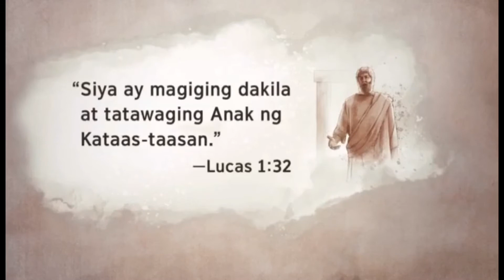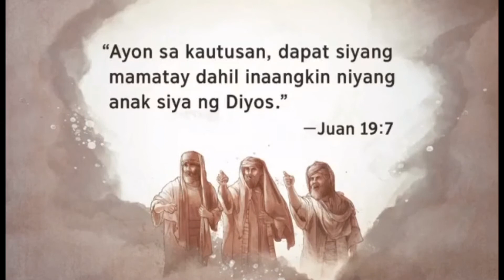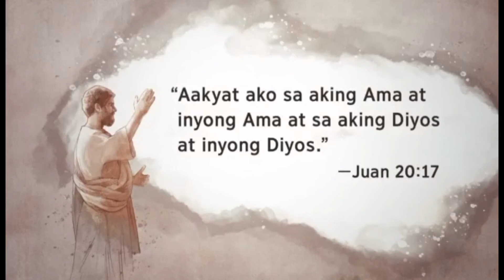DIYOS BA SI JESU-KRISTO?